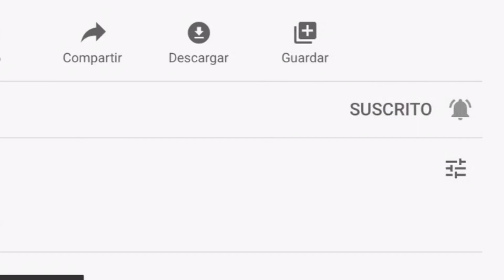Protegemos la aldea del Archillano y Pelea con Evocador | Minecraft Dungeons.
En el vídeo de hoy tenemos un episodio de Minecraft Dungeons bastante interesante obteniendo nuevas mejoras en nuestro armamento y subimos más de nivel espero les guste el vídeo de hoy y que lo apoyen mucho.